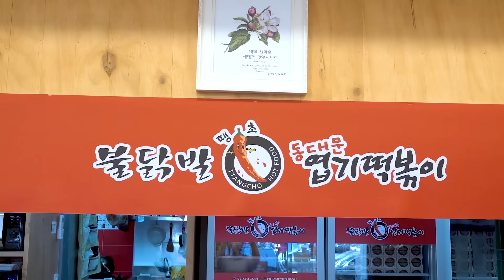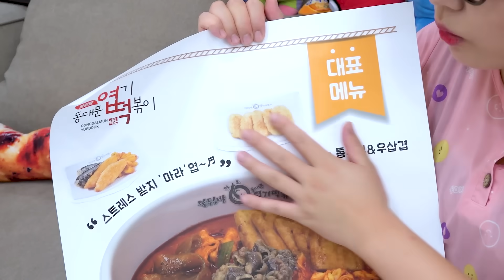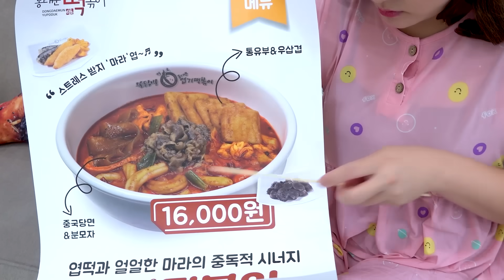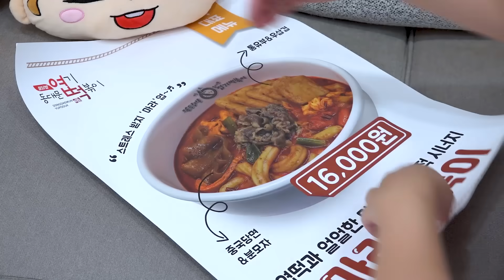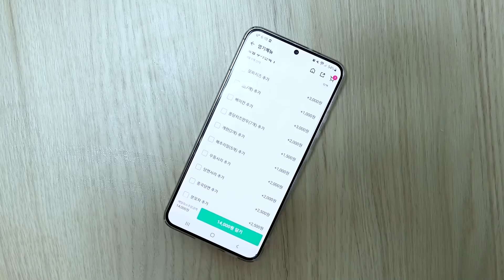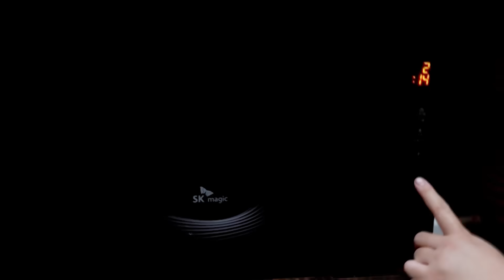엽떡 신메뉴 마라엽떡 먹방🔥Spicy Mala Tteokbokki Chicken Mukbang 마라떡볶이 꿔바로우 엽봉 튀김 리얼사운드 EATING SOUND | HIU 하이유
영상 속 엽기떡볶이 더 맛있게 먹는 방법은?
"엽떡앱"에서 다양한 혜택 받기!
❤️ 방문포장 시 3,000원 할인
❤️ 2% 포인트 적립
❤️ 엽기떡볶이 상품권 선물

역시 엽떡은 엽떡앱🔥

하이유의 마라엽떡, 꿔바로우, 순대, 튀김, 엽봉치킨, 주먹밥, 계란찜 먹방~!
HIU's Mara Yeoptteok, Kwabarou, Sundae, Fries, Yeopbong Chicken, Rice Balls, Steamed Egg Mukbang~!